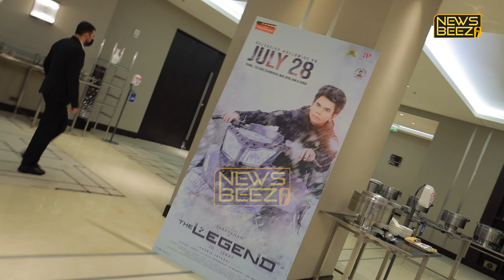First Ever Legend Exclusive Interview | The Legend Press Meet | the Legend Saravan